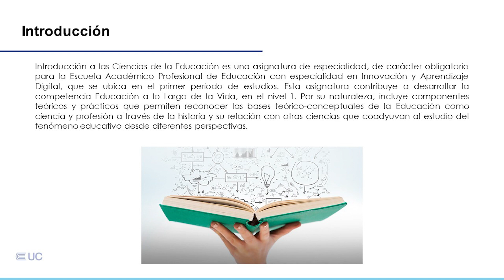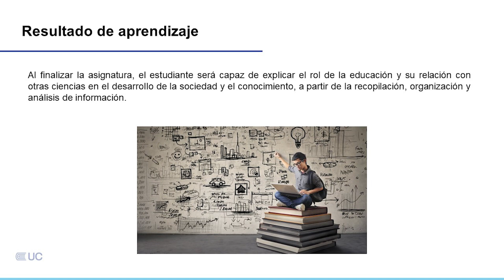Presentación de la asignatura: Introducción a las Ciencias de la Educación